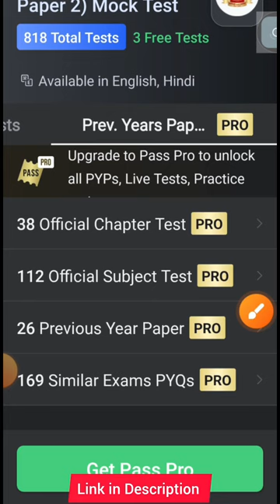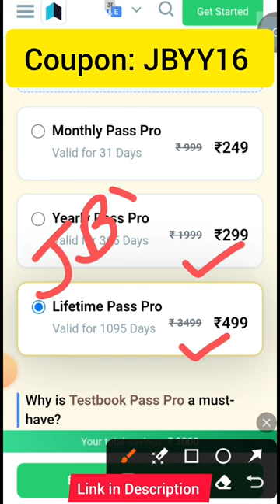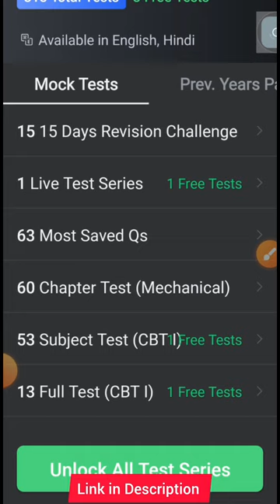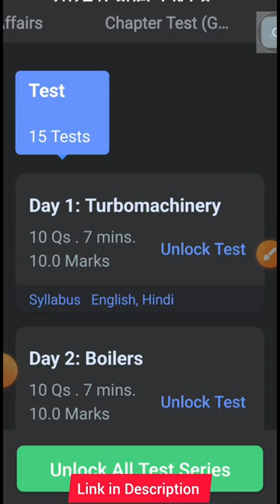Test Series SSC JE Mechanical 2024. How to give Mock Tests for SSC JE. Testbook SSC JE Test Series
Download Testbook App for SSC JE Test Series 2024. Best Online Mock Test Series for SSC Junior Engineer 2024. Review of Testbook SSC JE Mechanical Test Series.

How to give online tests for SSC Junior Engineer.
Key Features of the SSC JE mechanical Test Series
Testbook's SSC JE mechanical Test Series is a comprehensive practice tool that allows aspirants to effectively prepare for the actual recruitment exam. Some of the salient features include:

400+ Total Tests: The test series includes 464 tests covering all the important topics for the exam. The tests are divided into chapter tests and full tests.
Free Tests: The test series includes 3 free tests for candidates to get started.
English and Hindi: The tests are available in both English and Hindi.
Detailed explanations: All answers are provided with detailed explanations, which can help candidates learn from their mistakes.
Marking scheme: The marking scheme is provided for each test, which helps candidates understand how their performance is being evaluated.
Time management: The tests are timed to help candidates practice managing their time during the actual exam.
Progress tracking: A progress tracking system is available to help candidates track their progress over time.
Key Benefits of Testbook’s SSC JE mechanical Test Series
The SSC JE mechanical Mock Test encapsulates an extensive pool of questions spanning all the crucial topics and concepts likely to be covered in the actual examination. Practicing with this online mock test series enables you to identify your strengths and weaknesses, providing an opportunity to focus on improving areas of relative weakness.
Designed by subject experts with extensive coaching experience, the mock test series proves to be a valuable learning resource. Every question comes accompanied with comprehensive solutions and explanations, facilitating effective learning of new concepts and rigorous revision of important topics.
Accessible round the clock, the SSC JE mechanical mock test series empowers self-paced preparation at your convenience. The integrated analytical tools facilitate diligent tracking of progress and thorough self-evaluation of examination preparedness.
Comprising both full-length and sectional tests, the mock test series allows targeted practice and enhancement of abilities in specific sections or topics. Do leverage interactive features like discussion forums to engage with fellow aspirants, clarify doubts and reinforce learning.
Testbook's SSC JE mechanical Mock Test series is an excellent tool for candidates to prepare for the SSC JE mechanical Exam. It provides them with a realistic exam experience and helps them to identify their strengths and weaknesses, making their preparation more effective.

Also check out expert-recommended Best Books for SSC JE mechanical Exam for effective preparation.

Why Should You Attempt SSC JE mechanical Mock Test?
Attempting SSC JE mechanical mock tests is a crucial component of a comprehensive preparation strategy, offering several compelling reasons to incorporate them into your study routine: